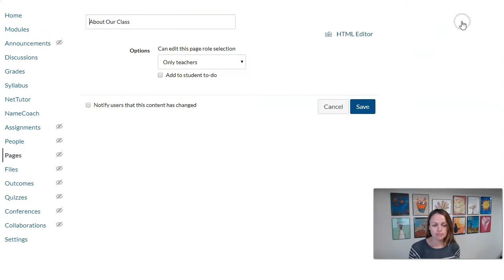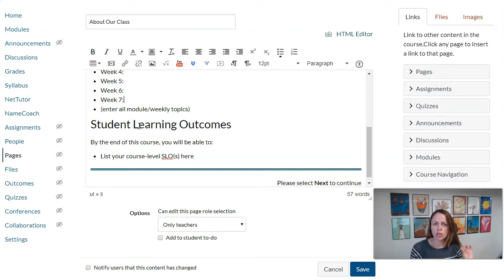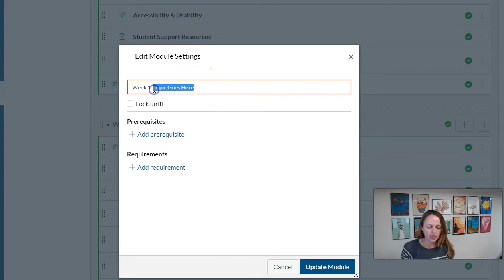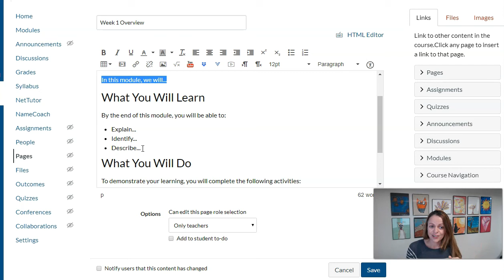Module Chunking and Unit-Level Objectives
A quick demo of adding your module topics and objectives to your Canvas course design.